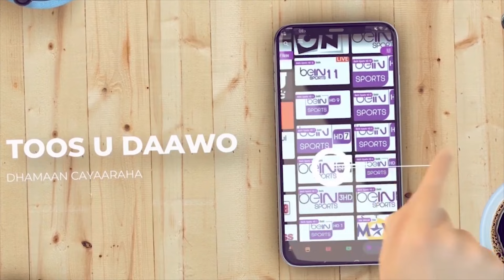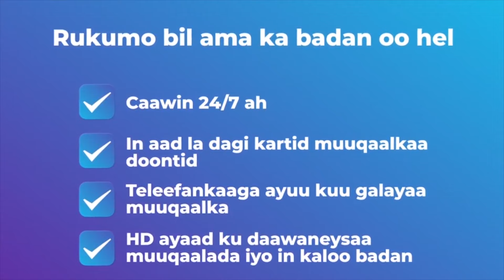Xasan Sheekhow haddii dan kuugu jirto iska siidaa shantaa inan ee aad jidhkoodii googoyseen Beeldaa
Xasan Sheekhow haddii dan kuugu jirto iska siidaa shantaa inan ee aad jidhkoodii googoyseen  Beeldaaje Xandulle